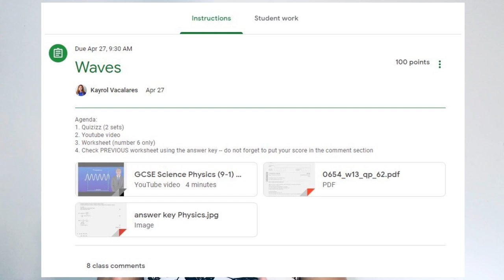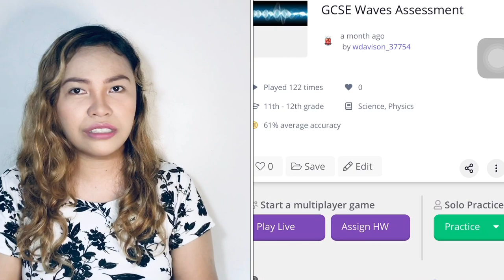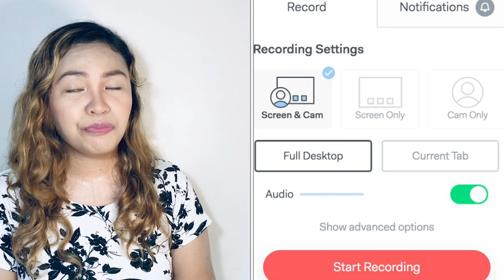BEST APPS FOR ONLINE TEACHING 2020 | DISTANCE LEARNING | Websites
Quarantine paved way for more Distance Learning opportunities.
In this video, you will know the BEST APPS or WEBSITES for online teaching that works for me as a Physics Teacher.
I will walk you through the APPS that I used from Planning, to Icebreakers, Discussion, up until Assessments (plus FREE EXTRA TOOLS)